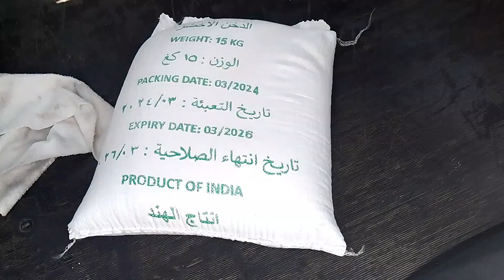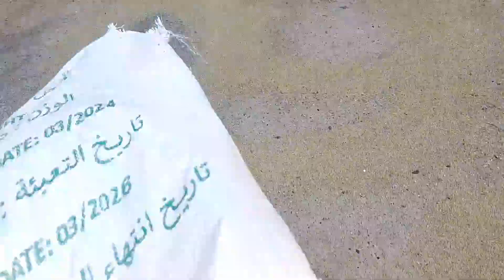beautiful dove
dove video
dove beauty true
dove women
what a beautiful name
dove cameron beauty
dove youtube beauty dubai # Badoo Badi